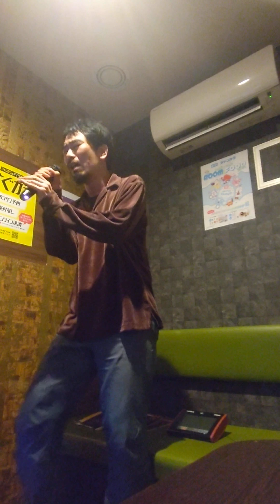すべては神の責任にする。つまり神が悪い。だから人間が凄い。そう出来るのだから。「責任を持たなくていいという武器」。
人間失格。走れメロス。